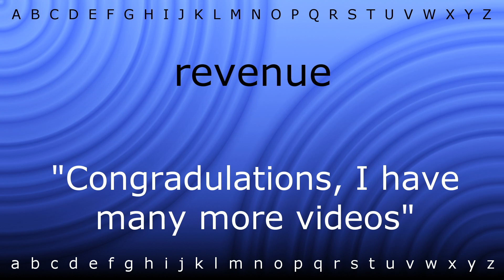Here I will teach you how to pronounce 'revenue' with Zira.mp4